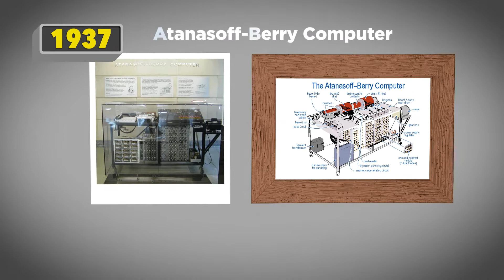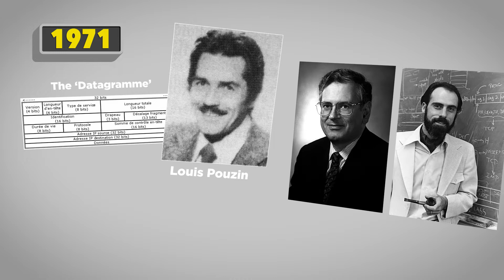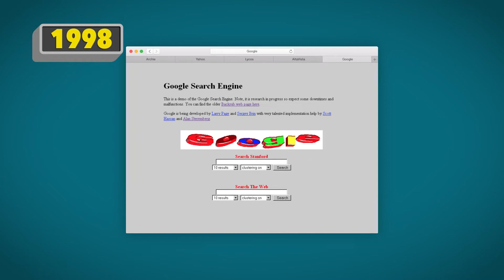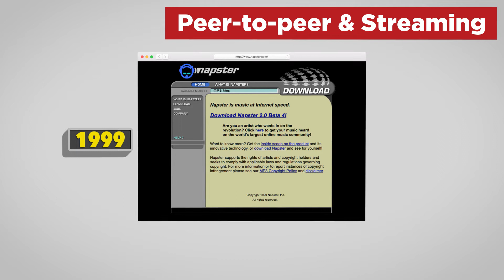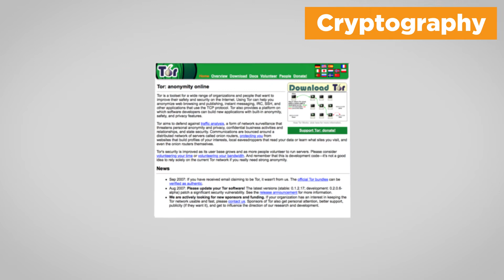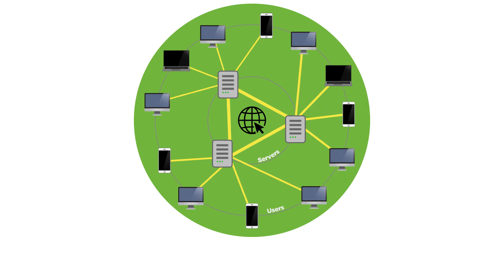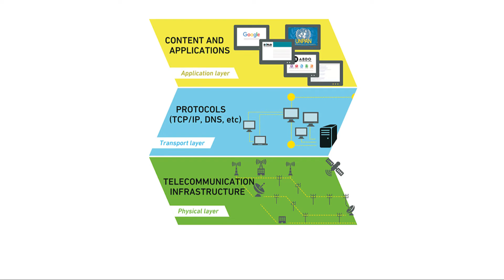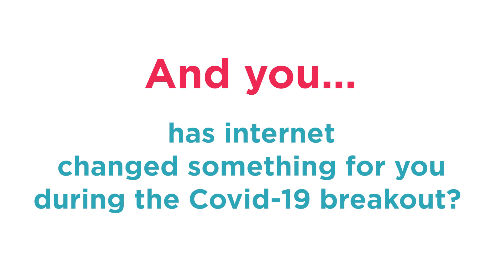Diálogo Cidadão "We the Internet": A Internet e Eu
Diálogo Cidadão Global sobre o Futuro da Internet